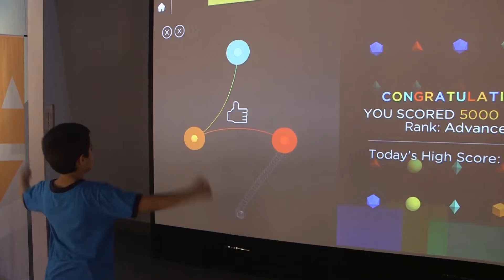Beyond The Cube Exhibition | Liberty Science Center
After years on a worldwide tour, Beyond Rubik’s Cube returns home to  Liberty Science Center this weekend !

Beyond Rubik’s Cube is the world’s first museum exhibition all about the Rubik’s Cube puzzle. Experience games, puzzles, history, art, and engineering, all inspired by Ernő Rubik’s best-selling masterpiece.

Whether you’re a puzzle buff, nostalgic about the Cube and its history, or just looking for a fun and challenging way to spend a day, Beyond Rubik’s Cube will reveal something amazing you’ve never seen before.

*Please note this video was filmed before COVID 19